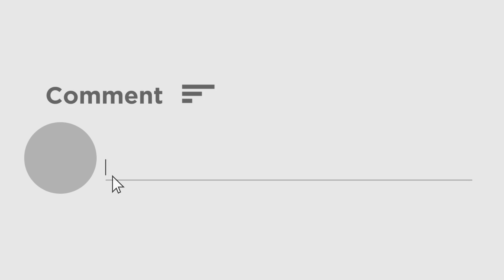कोरोना से बच्चों को बचाने के लिए मजबूत करें उनकी इम्युनिटी, जानें क्या क्या खिलाएं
वीडियो डेस्क। कोरोना की दूसरी लहर का अभी असर कम नहीं हुआ है। भले ही अब कोरोना के मामले थमने लगे है। देश में लाखों लोगों को संक्रमण और हजारों मौतों की तस्वीर ने विचलित किया। बच्चों पर इसका ज्यादा प्रभाव नहीं पडने से हमने राहत की सांस ली है।
देश के वैज्ञानिक और हेल्थ एक्सपर्ट आगाह  कर रहे हैं कि कोरोना की तीसरी लहर बच्चों के लिए ज्यादा घातक साबित हो सकती है। बच्चों को तीसरी लहर से बचाने के लिए उनकी इम्युनिटी मजबूत करने पर जोर दिया जा रहा है।  आखिर कैसे बच्चों की इम्युनिटी मजबूत होगी? बच्चों को क्या खिलाएं जिसके सेवन से बच्चों की इम्युनिटी मजबूत की जा सकती है। जानें इस वीडियो में। कोरोना से बच्चों को बचाने के लिए मजबूत करें उनकी इम्युनिटी,  जानें क्या-क्या खिलाएं